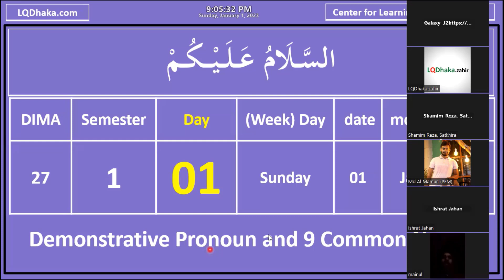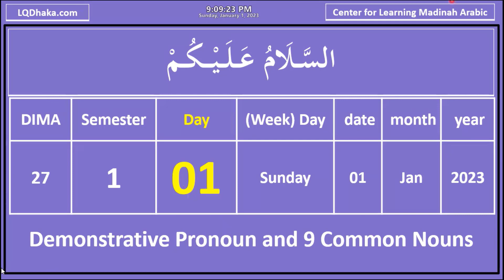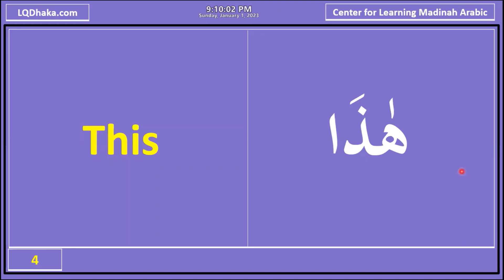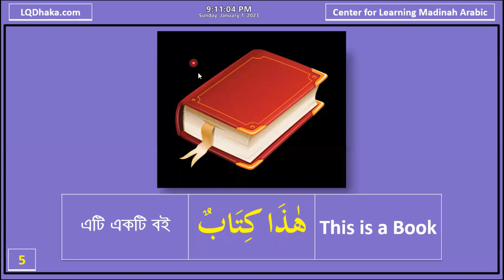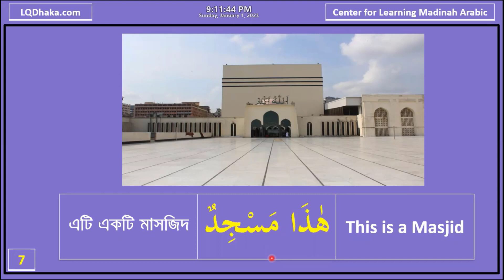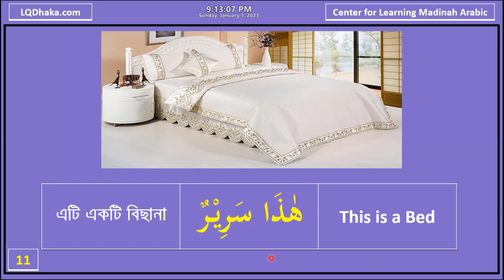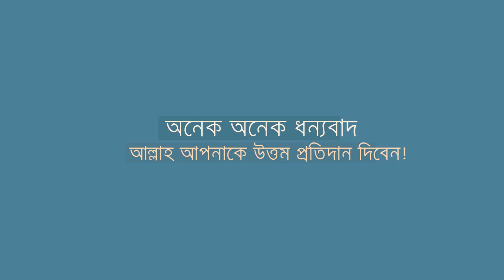Day 01 I DIMA27 Semester 1 l Reader 1 Lesson l LQDhaka l zahir amin